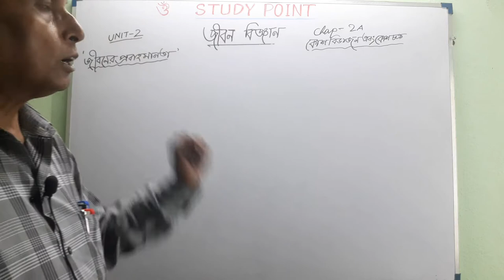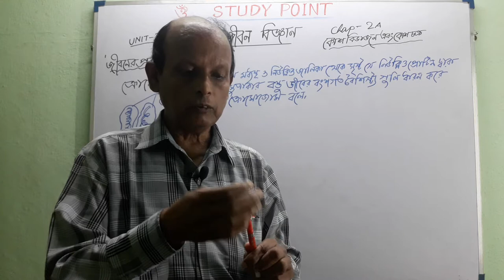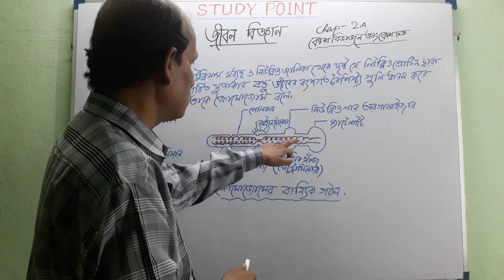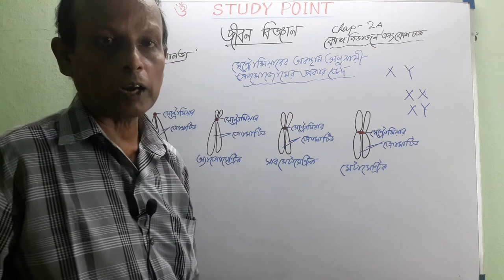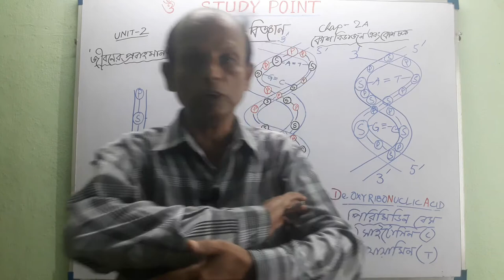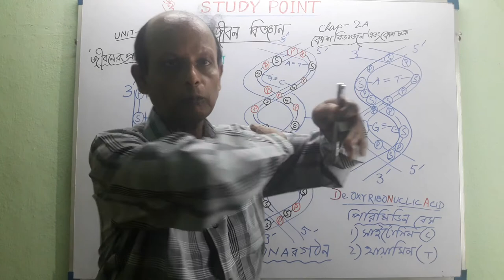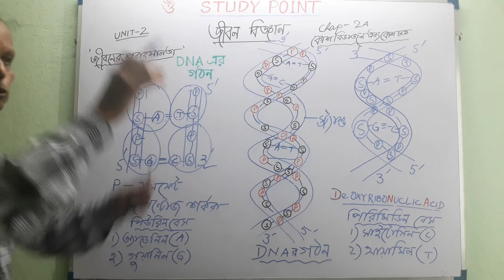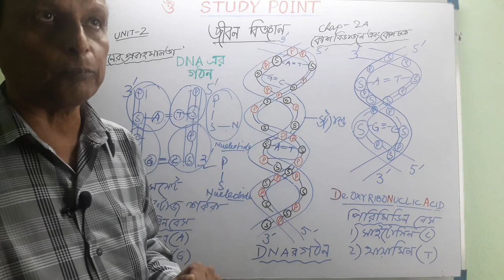WBBSE || Class 10 || Unit 2 ||Continuity of Life || জীবনের প্রবাহমানতা ||Part 1 || By Shyamal Sir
This video is 1st part of Continuity of Life.
Hope you all guys enjoy and understand the video.

life science class 10 in bengali

class 10 life science question

wbbse online

continuity of life class 10

chapter life process of class 10

dron study class 10

life processes class 10 videos

dronstudy class 10 science video

life processes class 10 byju's

dronstudy hindi class 10

what is life process class 10

dronstudy class 10

continuity of life heredity variation slideshare

table 1.1 biology class 10 answers

dronstudy class 10